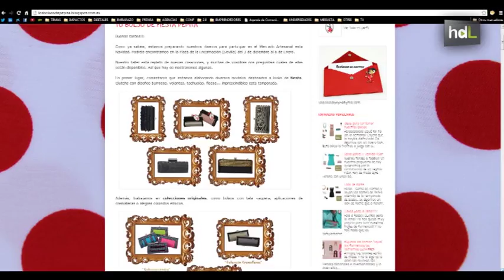HDL Retales contra la crisis: la salida al desempleo de una maestra con bolsos de restos de tela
Una joven maestra de Educación Especial en paro ha logrado salir del desempleo convirtiendo una afición a tiempo parcial en el motor de su economía al crear la firma de bolsos hechos con retales 'Los bolsos de Pepita'. Se trata de una línea de bolsos personalizados y únicos que esta treinteañera elabora con los restos de tela de confección de vestidos o trajes de gitana. Son retales que normalmente irían al cubo de la basura y que ella reutiliza para este complemento. Modistas y empresas se lo ceden gratuitamente o son las propias clientas las que les buscan el retal en concreto con el que quieren que se haga su bolso. 'Los bolsos de Pepita' se venden a través de Internet y en apenas un año ha logrado, desde Dos Hermanas (Sevilla), hacerse un hueco entre las tiendas on-line de complementos.